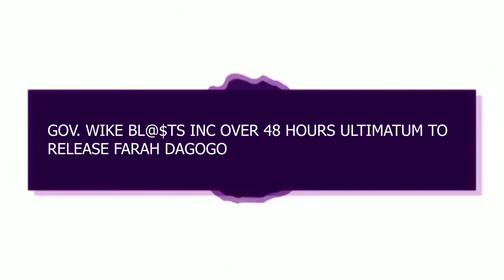GOV WIKE BL@$TS INEC OVER 48 HOURS ULTIMATUM TO RELEASE FARAH DAGOGO